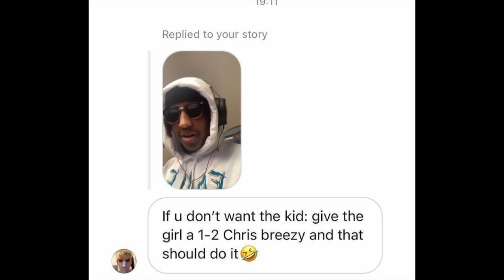IF YOU LAUGH YOU DO A FORFEIT (Smashed Phone)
Today’s video we tell jokes, do impressions, and tell storys...
Make sure to like and sub or get beat up by a road man innit...